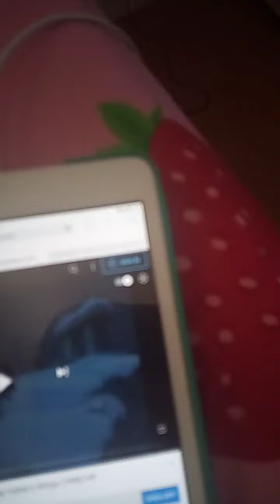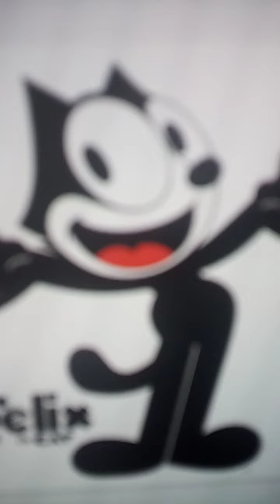Felix the cat on my father's wings💙💙💝💝💝💝💝💝💝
Sonic wife Amy has dies Felix and Sonic did cry Felix did sing my father's wings felix never give up for fight do right thing bring hero💙💗💗💗💗💗💗💗💗